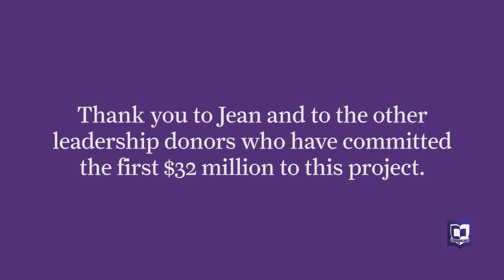Russell Science Center Announcement Video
Cornell College announces the launch of a $35 million dollar Science Facilities Project and the largest cash gift in Cornell College history.